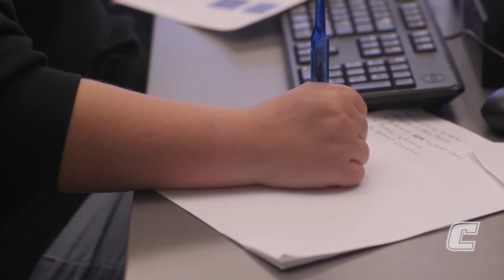Chancellor's School for Prospective Teachers